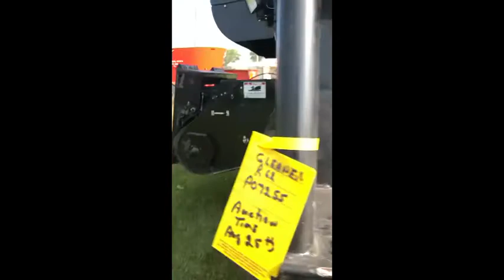1998 GLEANER R62 For Sale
8.3 Liter Cummins Motor, Mauer Flared Grain Tank Extension, Turret Unloading Auger, Straw Chopper, Straw Spreader, Rock Trap, 300 BU Grain Tank, Farm TRX Yield Monitor (No Tablet), Hydro, Transmission and Separator gone through prior to 2020 harvest-over $20,000 spent